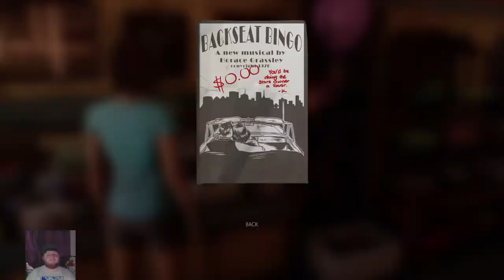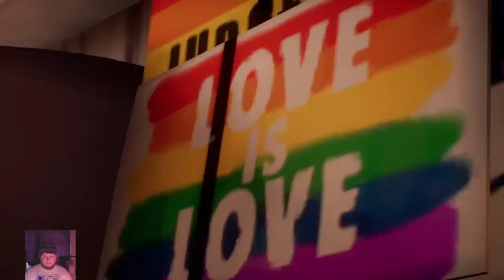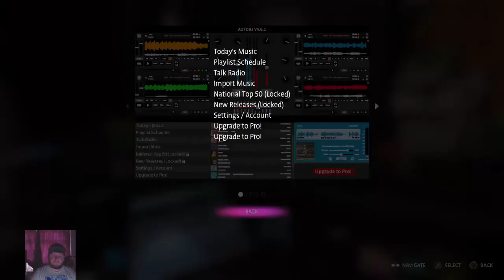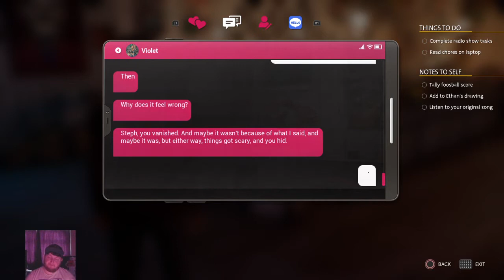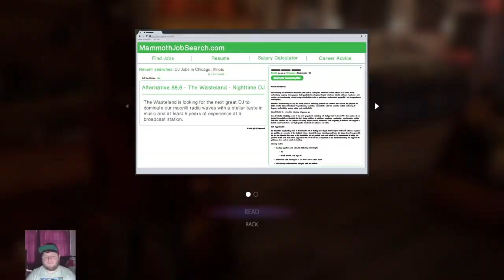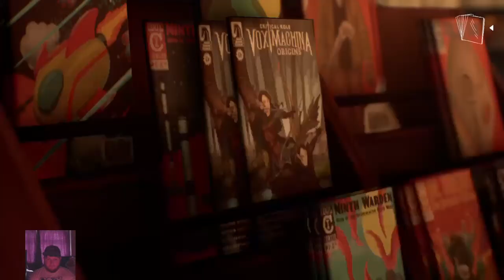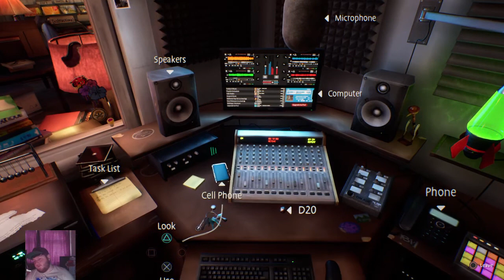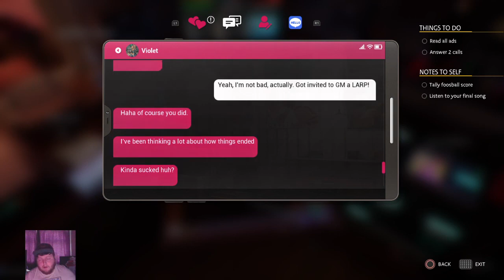Life Is Strange : True Colours | DLC Wavelengths | Steph's Story | Part Two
Today's video will be included in my Game walkthrough section on my playlists.